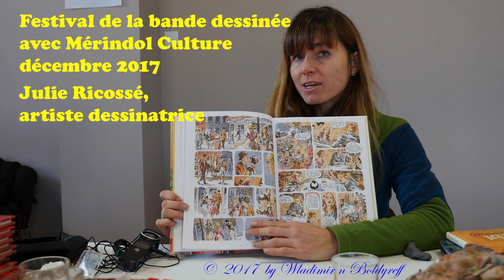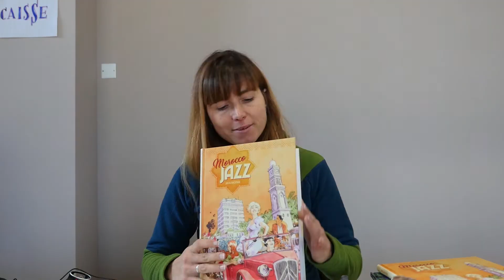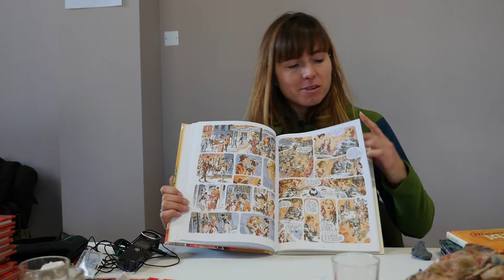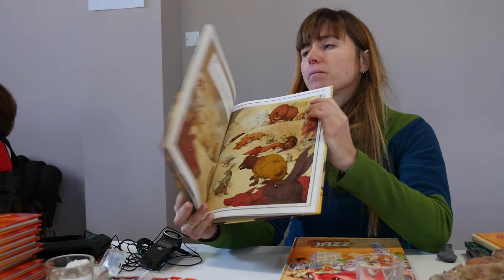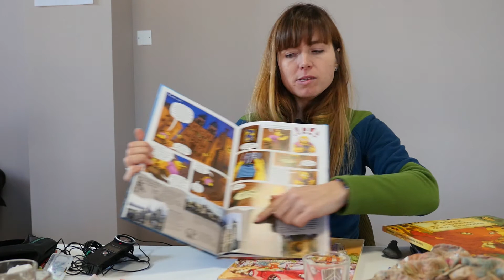Julie Ricossé, 1 festival de la bande déssinée, Mérindol 2017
Julie Ricossé, artiste dessinatrice, participe pour la première fois au festival de la bande dessinée de Mérindol des 02 et 03 décembre 2017. Elle a accepté de répondre à nos questions et nous présente quelques unes de ces œuvres.